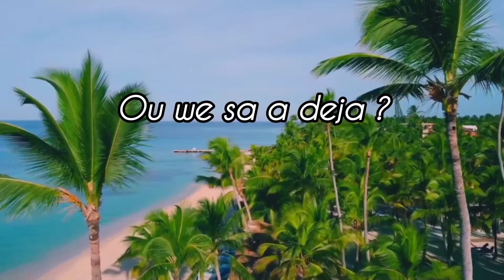Yon nouvo Mache ki rele Ariel nan Gonaives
Nou Nan Mache Ariel Gonaives haiti politics asmr @enfofyab02